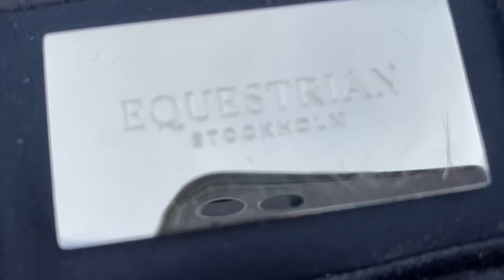Todos mis conjuntos para el caballo | Haul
¡Hola Jinetes! Hoy os enseño tooodos nuestros conjuntos. Como me pedíais que os enseñara más sobre mi material, he decidido hacer este video diferente a los anteriores, dónde podéis ver el resto de mi material: